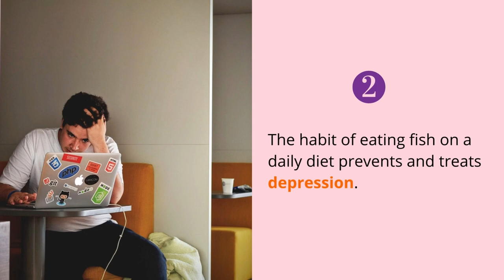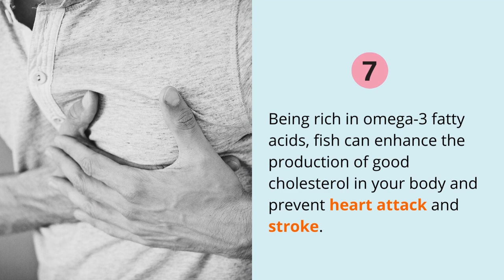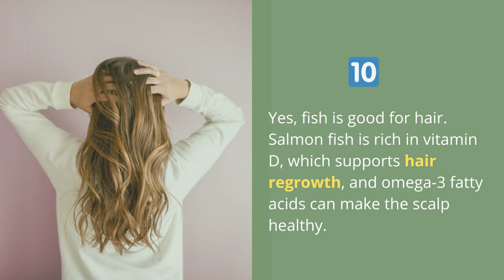Ten Excellent Health Benefits Of Eating Fish Every Day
Who doesn't like to eat fish? Fish is a low-fat protein that is a significant source of omega-3 fatty acids. There are several benefits of eating fish every day. In the 1980s, one Danish research team claimed the Inuit people living off the Greenland coast had lower heart disease and diabetes than the Danes. Researchers claim that over-dependence on fish handles good health. This video shows ten excellent health benefits of eating fish every day.